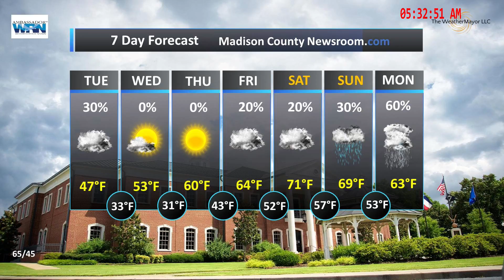Madison County Mar 20, 2018